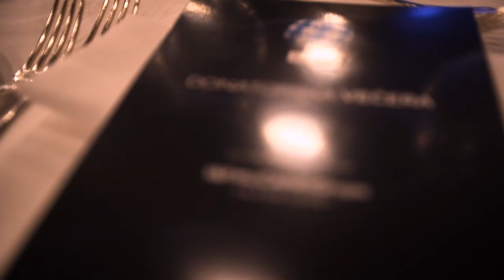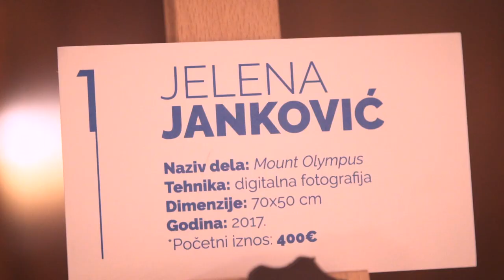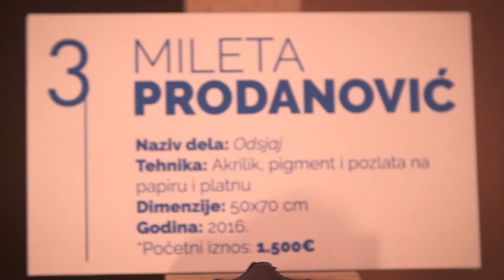52Bitef18 // Bitef donatorska večera Vol. 2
52Bitef18 // Bitef donatorska večera Vol. 2

Vreme i mesto:
20. nov. | 19:00  | Hotel Square Nine

Druga donatorska večera Bitef festivala uspešno je održana u utorak, 20. novembra u hotelu Square Nine, uz podršku prijatelja festivala I&F McCann Grupe. Na donatorskoj večeri koja je okupila predstavnike diplomatskog kora, brojne ličnosti iz poslovnog, umetničkog i javnog života prikupljena su sredstva koja će biti usmerena u realizaciju programa Bitef festivala. U okviru donatorske večere održana je AUKCIJA NOVIH POZORIŠNIH TENDENCIJA za koju su dela donirali naši poznati slikari Mileta Prodanović, Ivan Grubanov, Uroš Đurić i fotografkinja Jelena Janković. Deo aukcije bio je i Bitefov pozorišni kurs, tematska večera o istoriji evropskog pozorišta čiji je domaćin ambasador Sem Fabrici, šef Delegacije Evropske unije u Srbiji, koja je ujedno i njegova donacija aukciji, kao i selektorsko putovanje sa Ivanom Medenicom, umetničkim direktorom Bitefa. Donatorskoj večeri su, između ostalih, prisustvovali i ambasador Nemačke u Srbiji Tomas Šib, predstavnici Ambasade Hrvatske, glumci Svetozar Cvetković, Jelena Đokić, Branka Pujić, Milan Marić, Slaven Došlo, Matea Milosavljević, Anđela Jovanović, modna dizajnerka Dragana Ognjenović, Zoran Beranac, umetnik Vuk Vidor, kao i predstavnici kompanija Carnex, Imperial Tobacco, Aura, Hemofarm fondacije, Erste banke, TeleGroup-a, Deloitte-a, Halo creative team-a i mnogi drugi.

Video: Jakov Simović
Montaža: Miloš Kasalović